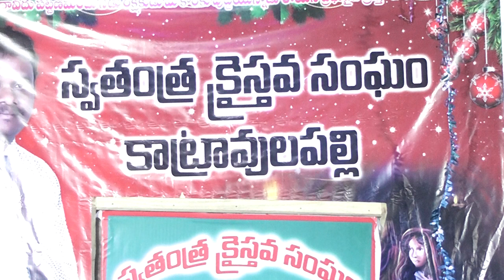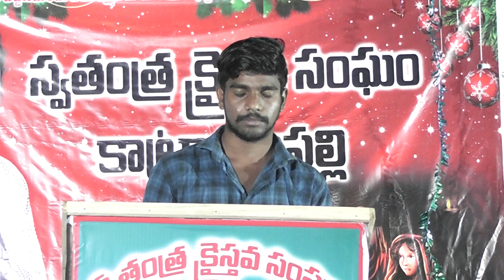క్రీస్తు యెసునందు సద్బక్తితో బ్రతకాలంటే అశక్తితో